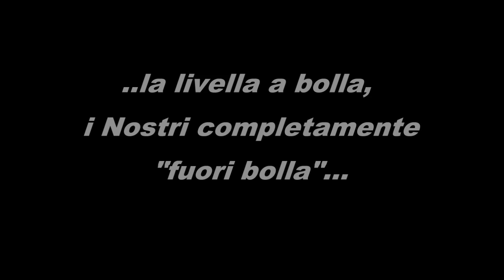Dyva PDS RR